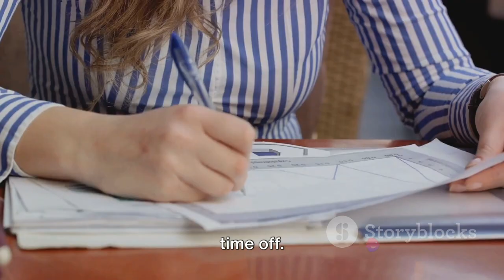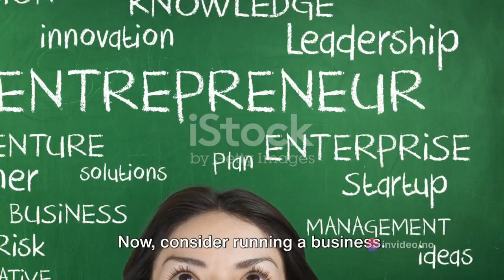Are you looking to do business? Then the video is for you .আপনি কি ব্যবসা করতে বয় পাচ্ছেন?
business or job astrology by date of birth free
business job application letter
business job a
business analyst job description
business analyst job
astrology business or job
about business or job
job or business me antar
which is better a job or business
which is best job or business
is owning a business a job
business or job is better
business banker job description
business analyst job bangalore
business bay job vacancies
business banking job description
business banking job
business broker job description
business analyst job bangladesh
business government job best
best business or job
is doing business better or job
business or government job which is better
which is best government job or business
b to b jobs

ব্যাবসা নাকি চাকরি,
ব্যবসা নাকি চাকরি,
চাকরি না ব্যবসা,
চাকরি না ব্যবসা ভালো,
চাকরি নাকি ব্যবসা,
চাকরি নয় ব্যবসা,
কি ব্যবসা করা যায়,
চাকরি ভালো নাকি ব্যবসা,
5000 টাকায় কি ব্যবসা করা যায়,